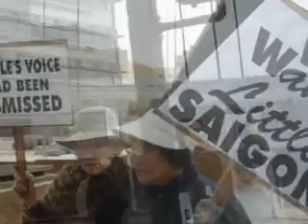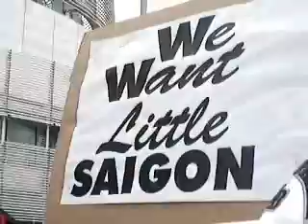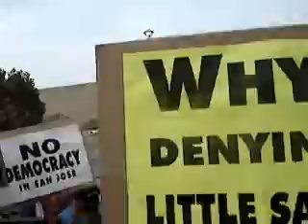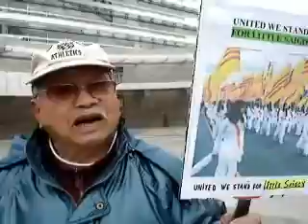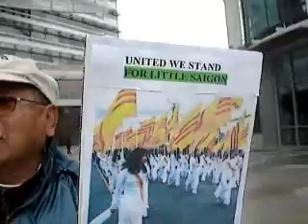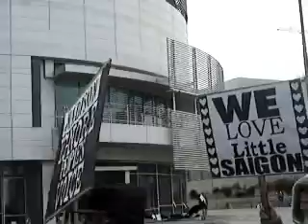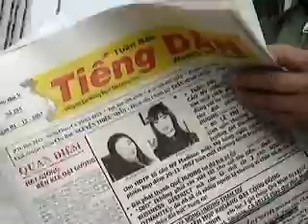VietAmericans Protest at San Jose City Hall, Dec. 4-2007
VietAmericans Protest at San Jose (California) City Hall Plaza Against the Shameful- Undemocratic Decision by San Jose City Council on Naming the Business Distric at Story Road.
"Dear Mayor Reed and San Jose City Council,
In a television interview (in Vietnamese) with Vietnam Liberty News, Inc., after council Nguyen's imposed name Saigon Business District (SBD) was passed 8-3 at the expense of democracy, regarding the question of the attendees at that meeting, CM Nguyen stated that: (1) She can not make a decision just based on the people who have some determination, SOME FREE TIME, and some interest [to show up at the city hearing]; (2) If making a decision solely based on the people who attend, who will represent those who hold SOME JOBS, FULL-TIME, 2-3 jobs, that couldn't find the time to attend?
As a concerned San Jose resident who attended the Nov. 20th meeting together with more than 1000 other individuals, I am very insulted by her remarks, implicitly labeling the attendees as job-less. For her information as well as that of whole city council:
1. WE NEITHER HAVE "SOME FREE-TIME" NOR ARE JOB-LESS! Many of the attendees, including my husband and I, had to take half-day off from work, as well as many others who had to rush through the traffic after working 1-2 jobs to get to the city hall on time that night.
2. Her sugar-coated statement sounded like the councilwoman cares for other citizens (who can not attend the meeting), but it further reveals her continued intent to mislead the public. She insisted that her decision (on the name SBD) is to represent the larger portion of her constituents (district 7) who do not speak-up on the issues. But, if they do not speak up, how does she know what their stand on this issue is? If or when they do speak up and their choice is the name "Little Saigon" (as the San Jose Mercury News online poll indicated that Little Saigon was favored by more than 90% with more than 4,000 participants), will she quickly dismiss them as "most vocal but may not be the majority" as the Mayor had stated on San Joe Mercury News after their press conference on Nov. 15th? Furthermore, with this statement, Council member Nguyen had maliciously insulted the attendees of the Nov. 20th city hearing as a bunch of job-less individuals (not holding some jobs, full-time, or 2-3 jobs!)
In light of the November 20th city hearing, CM Constant warned that many council members went in with their mind already made up, which totally defeats the purpose of city hearing (as a place meant for public discussion and decision making). Now with these insulting remarks made by CM Nguyen, many questions are on everyone's mind: "Are the Sunshine Reform and open government, that Mayor Reed strongly advocated as his platform during his mayoral campaign, some sort of a joke? What happened to the citizens' encouraged participation? What happened to concerned citizens, showing up to speak at city hearings, just to be quickly dismissed and worse, insulted as a bunch of job-less people?"
Council member Chirco used the excuse of that a few attendees' "disrespectful" remarks (toward council member Nguyen) to support her so-called "compromise". What does council member Chirco think of these insulting remarks made by her own colleague toward the residents of San Jose, who naively cared enough to endure 5 useless hours, putting up some sort of performance for the fun of the 8 respectable Council members, who already made up their mind entering the council chamber that night?
I believe there are enough Vietnamese staffs in the Mayor's office, as well as many council members' office, so please review this interview on viettvonline.com (date Nov. 22) to verify what I have stated here.
Respectfully,
MyPhuong Le
San Jose resident, District 8
Full-time Ph.D. Student, Stanford University"